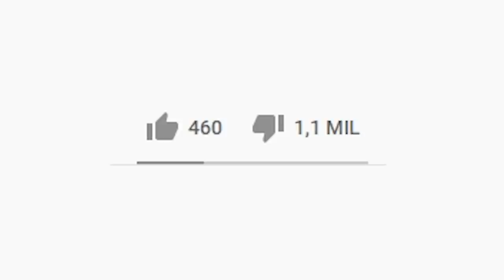CS:GO com RAY TRACING ON Vs OFF... (parece source 2)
Revelei nesse vídeo como é o CS:GO com ray tracing e o resultado impressiona, lembrando até source 2